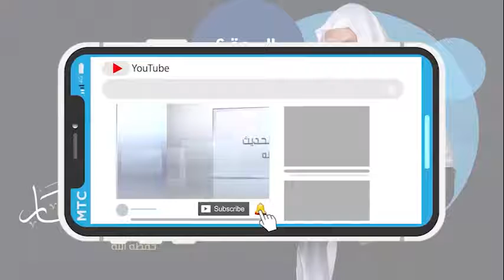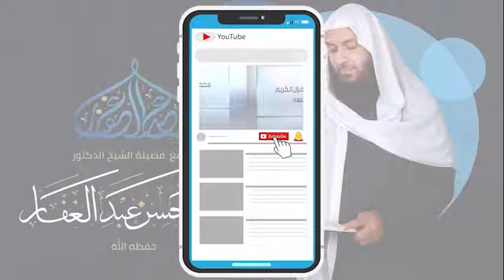سنن الدارمي 18 7 2022